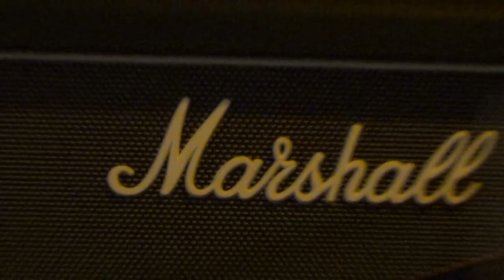Rick Fam - "Phonograph" (Music Video)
Unreleased single.
Other music available at
Rick Famiglietti